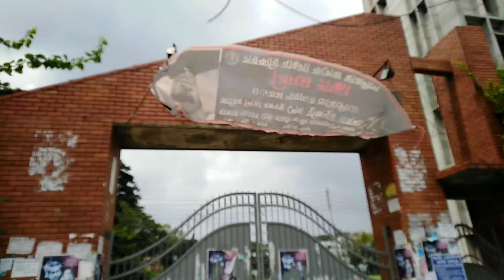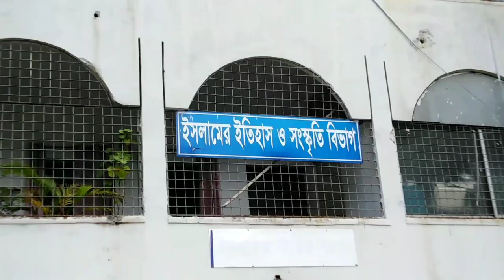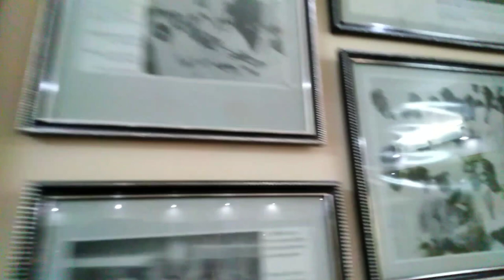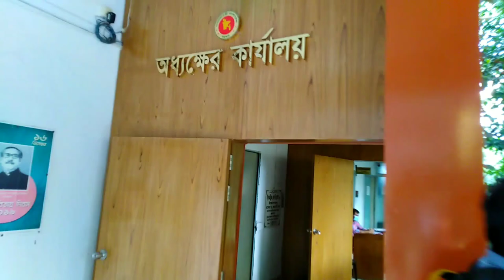সরকারি বাংলা কলেজ govt bangla college. ALKA & PIP Vlog- 01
সরকারি বাংলা কলেজ অনেক ভাইরা আছেন যারা দূর-দূরান্তে থাকেন তারা সরকারি বাংলা কলেজের দেখতে চান বুঝতে চান এবং এখানকার পরিবেশটা বুঝতে চান তো আশা করি তাদের জন্য ভিডিওটি এবং আপনাদের উপকারে আসবে তো আপনাদেরকে সম্পূর্ণ কলেজটি ঘুরে ঘুরে দেখানোর চেষ্টা করব আর বিউটি ভাল লাগে লাইক করবেন আর আমার চ্যানেলটিকে সাবস্ক্রাইব করবে

govt collage
Mirpur collage
Mirpur bangla collage
National collage
best national collage
collage art

DSunset With You